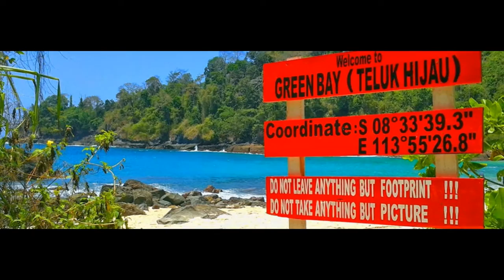Green Bay (Teluk Hijau) Banyuwangi, East Java, Indonesia - Best Travel Destination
Green Bay is a tourist attraction beaches that are within the area of the National Park Meru Betiri, Sarongan, Pesanggaran, Banyuwangi. The location is about 90 kilometers from the city of Banyuwangi. So named because the sea water tends to green.